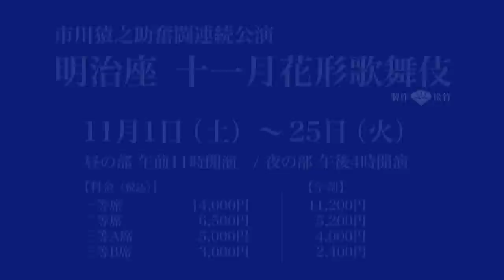「明治座 十一月花形歌舞伎」 市川猿之助コメント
市川猿之助奮闘連続公演
「明治座 十一月花形歌舞伎」
11月1日（土）～25日（火）